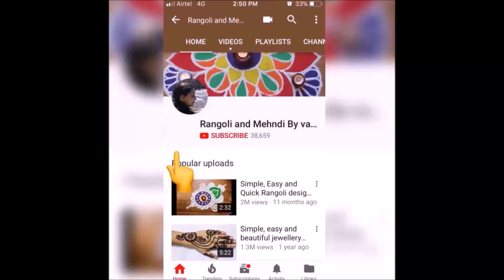Easy ,unique and beautiful rangoli designs with colours by shital daga